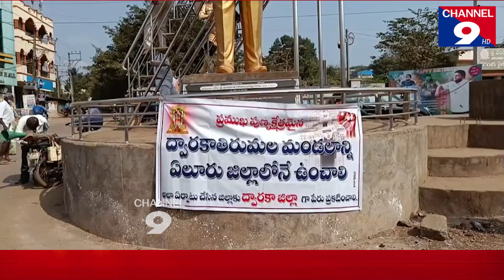Akhilapaksa dharna to keep Dwarka Tirumala in Eluru@Channel9hd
ద్వారకా తిరుమలను ఏలూరులోనే  ఉంచాలని అఖిలపక్షం ధర్నా (Akhilapaksa dharna to keep Dwarka Tirumala in Eluru)@Channel9hd